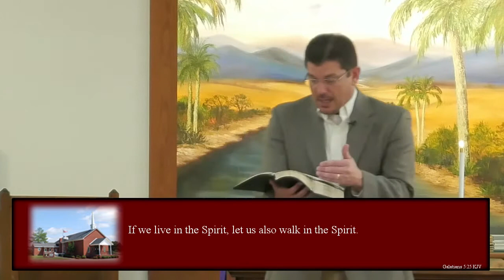The Motive Behind Our Decisions (2019-12-22)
SERMON: The Motive Behind Our Decisions
SERIES: Genesis
SCRIPTURE REFERENCE: Genesis 27
Sermon 27.